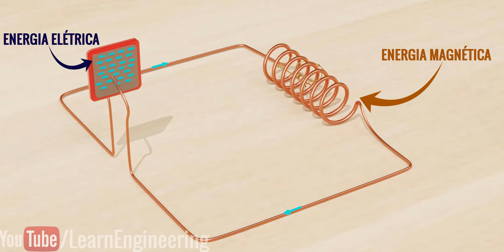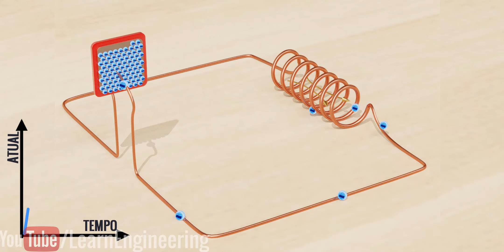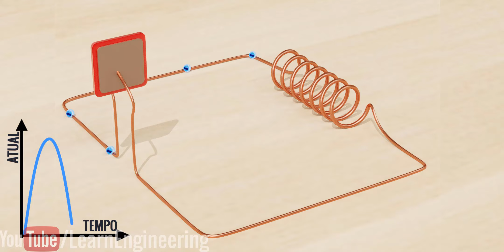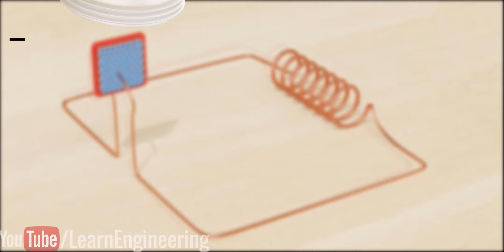A beleza das oscilações de LC!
Se você conectar um capacitor carregado através de
um indutor, verá uma bela troca de energia entre os
dois elementos. Essas oscilações de energia parecem
como se o capacitor estivesse dizendo: &#39;você absorve
a energia&#39; e o indutor diz: &#39;não, você absorve minha
energia&#39;. Por que nenhum desses elementos
armazena a energia e se estabiliza? Vamos dar uma
olhada na interessante física por trás dessas
oscilações e em algumas das aplicações.